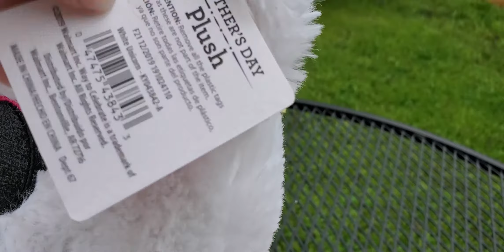Mother's Day sitting plush toy Unicorn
Looking buy online before getting it? Here how it look. From Walmart. Maybe available eles where. Plush toy Has been Donated to a family.